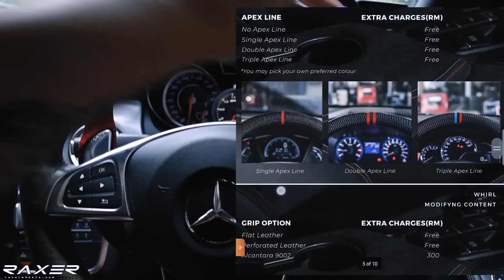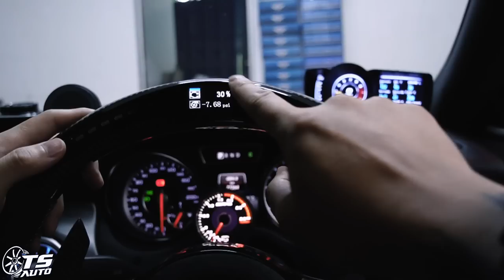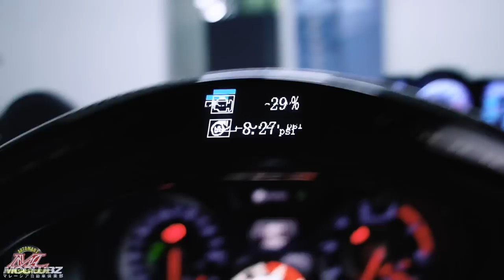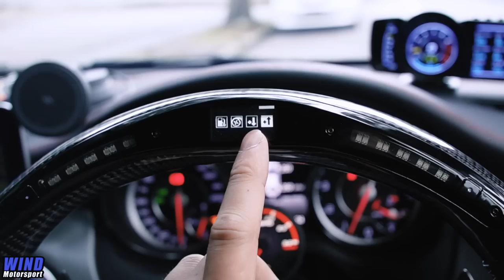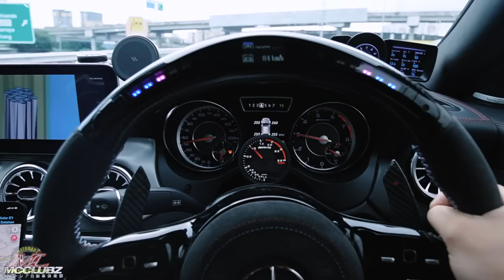Upgrade Carbon REV Meter Steering Wheels - CLA45 AMG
💨RINCOE 💨ELFBAR 💨 JAI VAPORS 💨VOLTBAR 💨ARTERY 💨SNOWPLUS 💨SP2S 💨MVIA 💨LOSTVAPE 💨NEVOKS 💨TROPICANA JUICE 💨KARDINAL

♠️ OTHER PARTNERSHIP♠️
🎮PRISM+ 🎮PCBYTE
🔰GARAGE21 🔰TS AUTO 🔰MAX RACING 🔰RAXER WHEELS 🔰YC Wrap 🔰Venis Bodykit 🔰Mcclubz 🔰Wind Motorsport 🔰ML Automart 🔰Trapo Mat